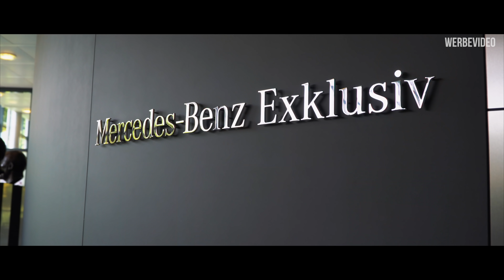Mercedes Experte bekommt EXKLUSIVE Einblicke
▬   meinandersTV Displayreiniger  ▬▬▬▬▬▬▬
📲🧼 Displayreiniger:

▬   Fahrzeug Beratungen  ▬▬▬▬▬▬▬▬▬
► A-Klasse:

▬   Vans Beratungen  ▬▬▬▬▬▬▬▬▬
► V-Klasse:

00:00​​​​​​​​ 🔗 Mercedes Experte bekommt EXKLUSIVE Einblicke
02:23 🔗 So eine G-Klasse hast Du auch noch nicht gesehen 🤩
08:55 🔗 Exklusives GLC Interieur 😊
14:07 🔗 Das findest Du in keiner Preisliste 🤭
21:49 🔗 Bei diesem Mercedes-Benz Cabrio kann die Sonne kommen 🌞
28:51 🔗 Du willst auch zu Mercedes-Benz Exklusiv? 🤔
31:38 🔗 Ende

▬   Zusammenfassung  ▬▬▬▬▬
"Mercedes Experte bekommt EXKLUSIVE Einblicke" ist der Name der heutigen Folge. Heute ist unser Mercedes Experte Joschka von Kerstin bei Mercedes-Benz Exklusiv im Kundencenter in Bremen eingeladen worden und wir können Dir versprechen, wir haben Einblicke bekommen, die es online so noch nicht gibt. Von einer richtig schicken G-Klasse bis hin zu einem Interieur, welches nicht mal in der Preisliste bei Mercedes-Benz zu finden ist, hat Kerstin uns so einige coole Mercedes-Benz vorgestellt. Nun aber viel spaß mit der neuen Folge „Mercedes Experte bekommt EXKLUSIVE Einblicke“